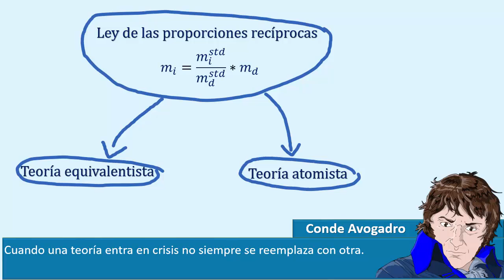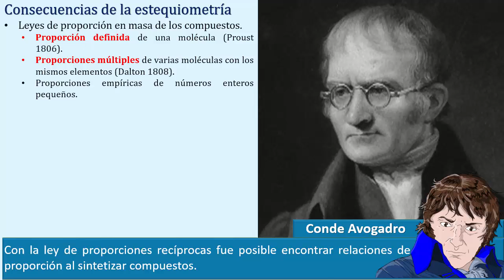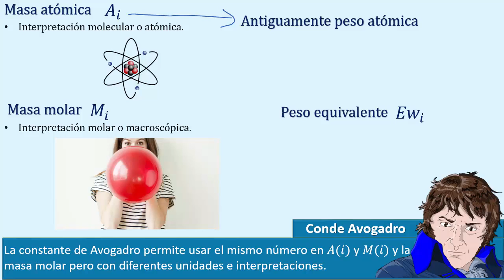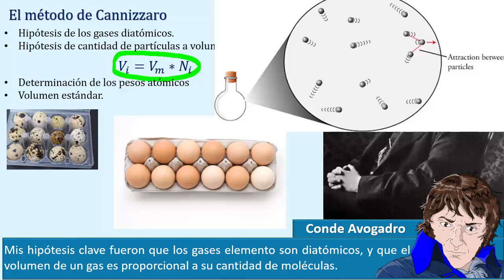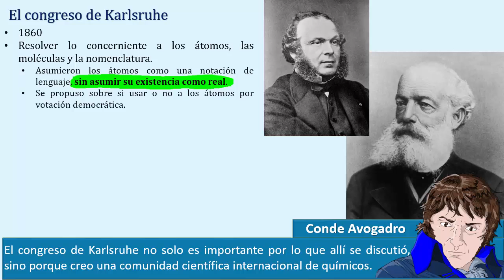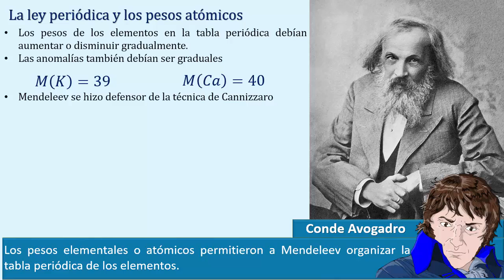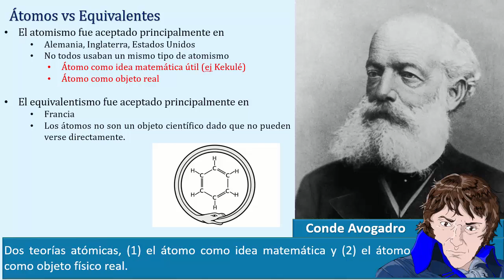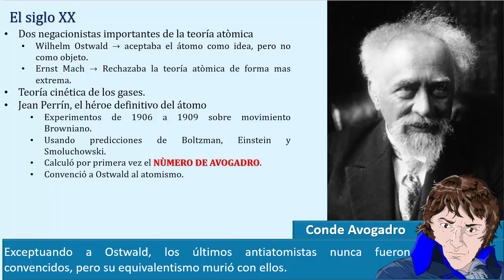Estequiometría Átomos vs Equivalentes 2: El atomismo una teoría en crisis